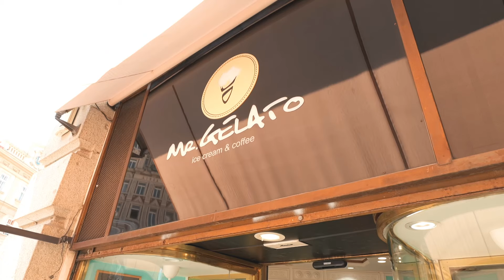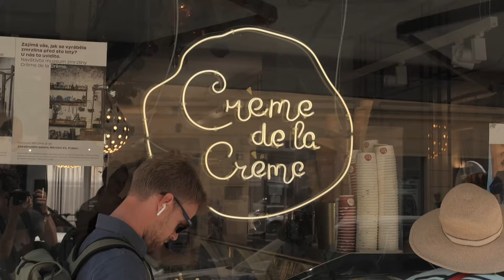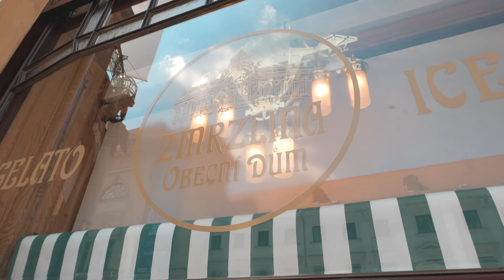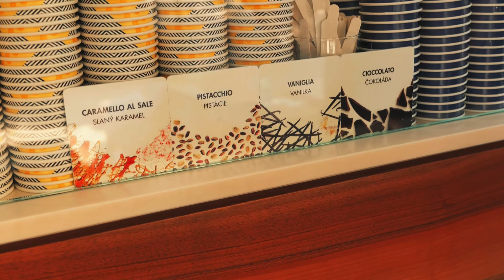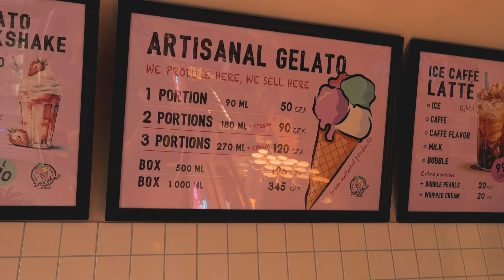NEJLEPŠÍ ZMRZLINA V ČESKU? - VÍME KDE!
NEJLEPŠÍ ZMRZLINU V PRAZE - KDE JÍ NAJDETE!

V Dnešním vlogu vyzkoušíme ty NEJLEPŠÍ ZMRZLINY V CELÉ PRAZE!
Která chutná vám?

WOLT KÓD: DOKTOM = 3x 50KČ + DOPRAVA ZDARMA
Partnerství - VIDADU

00:00 úvod
00:29 Mr.Gelato
01:19 Creme Dela Creme
03:40 Zmrzlina v Housce
05:19 soutěž
05:35 GROM GELATO
07:00 NA ZMRZKU HNED - GELATO
08:25 ŠABATOVÁ ZMRZLINA